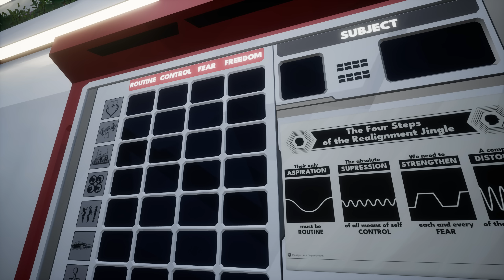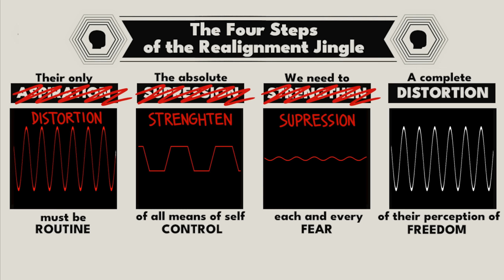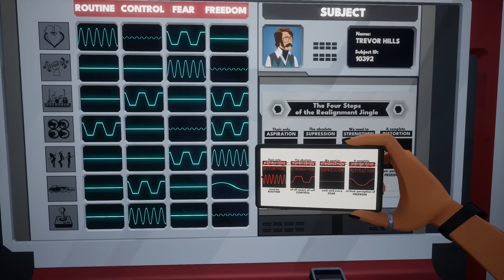OVAKO sam prevario svoje otmičare // American Arcadia (EP5)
Pomozite u NEMOGUĆOJ MISIJI i pretplatite se na kanal da dođemo do 50k prije kraja godine

(možda jednom nešto i objavim)